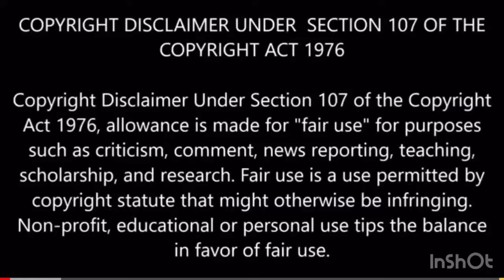Billionaire Charlie comedy show when sh🤬t hit the fan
Back to School Essentials Supplies Kit Bundle K-8

Crayola Crayons Bulk, Back to School Supplies, 24 Box Classpack, 24 Assorted Colors

X-ACTO School Pro Classroom Electric Pencil Sharpener, Blue, 1 Count

Mead Spiral Notebook, 6 Pack of 1-Subject College Ruled Spiral Bound Notebooks, Pastel Color Cute school Notebooks, 70 Pages

AmazonBasics Plastic 3 Hole Punch Folders with 2 Pockets, Multicolor Pack of 12

Crayola Back To School Supplies for Girls & Boys, Amazon Exclusive Art Set, 80Piece

Original Himalayan Crystal Salt Stones for Sole 2.2lb (1kg) - Increase Hydration, Energy, Vibration, Cellular Communication and Replenish Electrolytes with 84 Trace Minerals

Cell Fuel 102: Organic Sea Moss, Bladderwrack & Burdock Root Powder Herbal Blend - Natural Source of Collagen, Vitamins A, C, B12, Selenium & Zinc-Thyroid & Immunity Support - Dr. Sebi Inspired (8oz)

Kaizee the Butterfly great book by my wife and son

Free Me From The Traps beautiful book by my wife

Antonio Brown jersey

Odell Beckham Jr. jersey

Tom Brady jersey

Todd Gurley jersey

Patrick Mahomes jersey

Aaron Rodgers jersey

Sharp PN-LE PN-LE901 90" 1080p LED-LCD TV - 16:9 - HDTV

LeBron James jersey

Kyrie Irving jersey

Stephen Curry Jersey

Acer Aspire 5 Slim Laptop, 15.6" Full HD IPS Display, AMD Ryzen 3 3200U, Vega 3 Graphics, 4GB DDR4, 128GB SSD, Backlit Keyboard, Windows 10 in S Mode, A515-43-R19L

Madden NFL 20 - PlayStation 4

Madden NFL 20 - Xbox One

PlayStation 4 Slim 1TB Console

Xbox One S 1TB Console - Battlefield V Bundle

Acer Predator Triton 500 Thin & Light Gaming Laptop, Intel Core i7-9750H, GeForce RTX 2060 with 6GB, 15.6" Full HD 144Hz 3ms IPS Display, 16GB DDR4, 512GB PCIe NVMe SSD, RGB Keyboard, PT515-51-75BH

Microsoft Surface Book CR7-00001 Laptop (Windows 10 Pro, Intel Core i7, 13.5" LCD Screen, Storage: 512 GB, RAM: 16 GB) Silver

Himalayan Salt Lamp Bowl with Natural Crystal Chunks, Dimmer Cord and Classic Wood Base Premium Quality Authentic from Pakistan

USB Microphone Kit 192KHZ/24BIT Plug & Play MAONO AU-A04 USB Computer Cardioid Mic Podcast Condenser Microphone with Professional Sound Chipset for PC Karaoke, YouTube, Gaming Recording

Blue Yeti USB Microphone - Midnight Blue

USB Microphone,Fifine Metal Condenser Recording Microphone for Laptop MAC or Windows Cardioid Studio Recording Vocals, Voice Overs,Streaming Broadcast and YouTube Videos-K669B

Rode NT-USB Versatile Studio-Quality USB Cardioid Condenser Microphone

Shure SM7B Cardioid Dynamic Microphone

Samsung UN50RU7100FXZA Flat 50-Inch 4K UHD 7 Series Ultra HD Smart TV with HDR and Alexa Compatibility (2019 Model)

Modoker Vintage Laptop Backpack for Women Men,School College Backpack with USB Charging Port Fashion Backpack Fits 15 inch Notebook (Grey)

VF LSG Men’s Brooklyn Nets #7 Kevin Durant Jersey Black Swingman